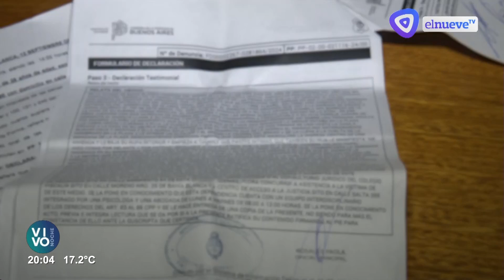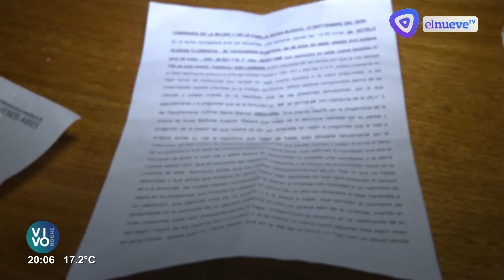UNA DENUNCIA ABERRANTE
Una madre desesperada por la falta de respuestas no tuvo más remedio que acudir a las cámaras para solicitar que se haga justicia por su pequeña hija de 10 años.
Hace dos semanas, un pervertido la llevó por la fuerza a su casa y la abusó, en el barrio Latino. Pese a que hicieron la denuncia y se hicieron todos los peritajes, el agresor sigue en libertad.
Desde entonces, esperan que el hombre sea detenido… Pero lo único que les dicen es que tengan paciencia y esperen.